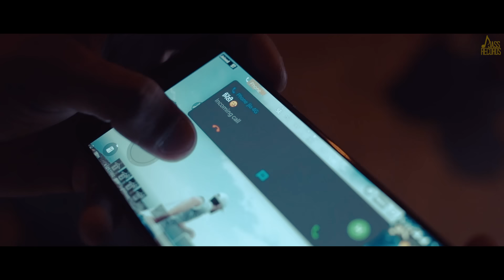Mithi | (Full HD) | Nav Saini | Punjabi Songs 2019 | Jass Records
Mithi | (Full HD) | Nav Saini | Punjabi Songs 2019 | Punjabi Songs 2019 | Jass Records

Title | Mithi

D.O.P | Prince

Female Lead | Mansi Ghai

Producer | N.K.D.C & Dhiman Saab

Makeup | Nitika kaundal

Hairstyle | Nadim Ali

Spl Thanks | Chandigarh University , Kamal Kamboj , New York Cafeteria , Saare Yaar Belli , Man Manjit (FLP)

Code